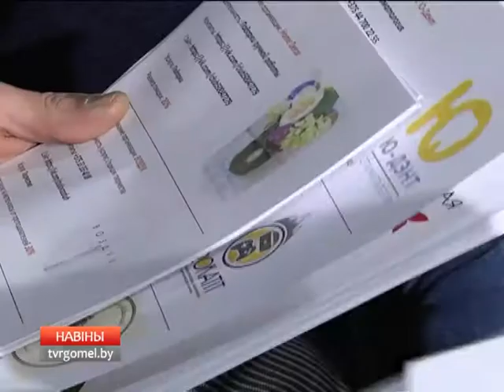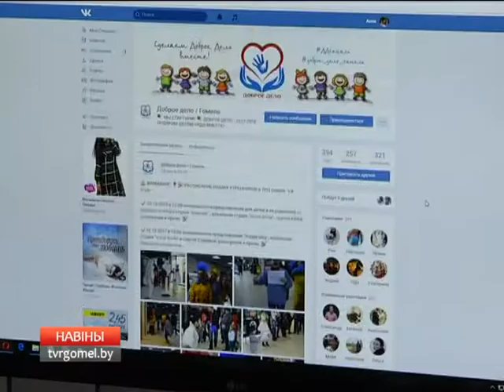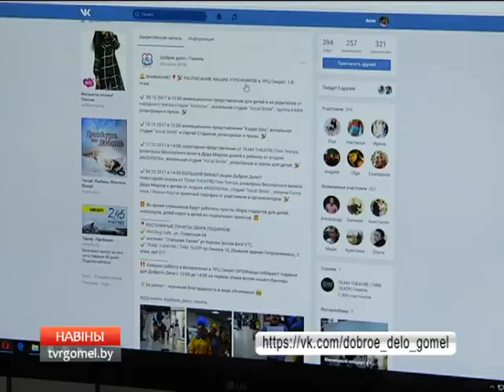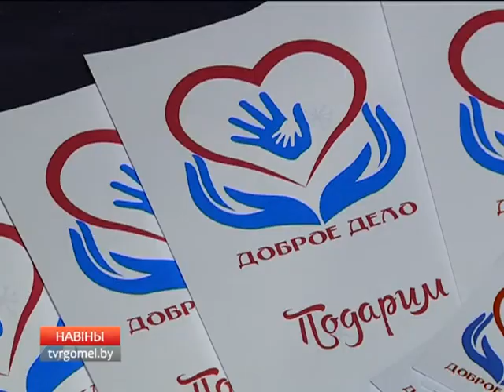"Доброе дело" к Новому году